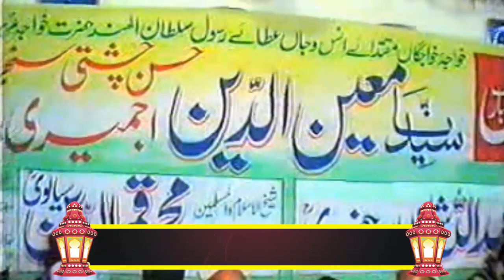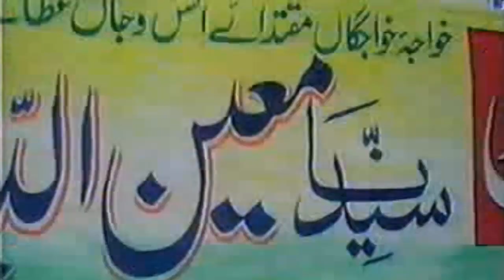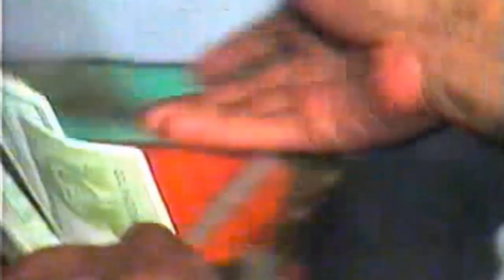Mehr Ali Sher Ali Qawwal || Manqabat || Aur To Kuch Bhi Nahi Pas Hamarey Khwaja || Urs 2006